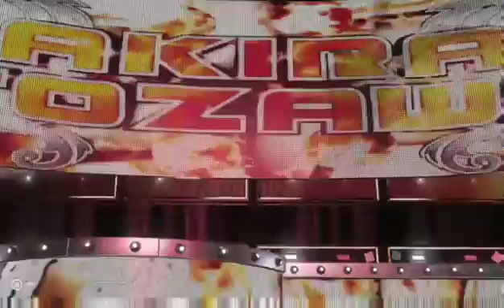wwe2k19 new eras ep 40